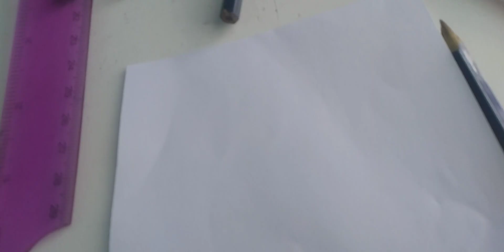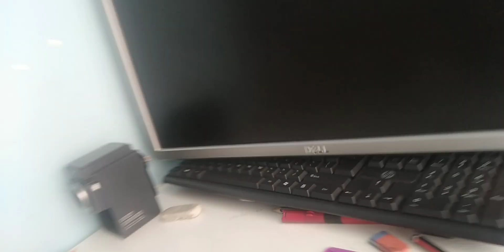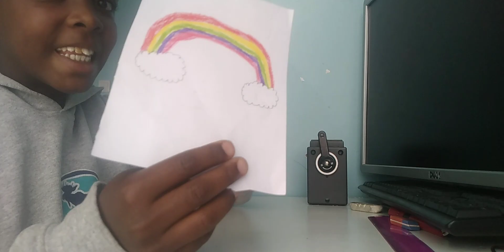DRAWING WITH ONLY 5 COLOURS.